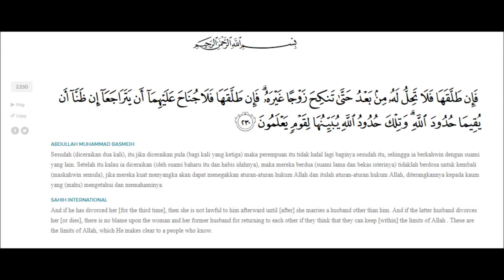tafsir surah Al Baqarah ayat 230 p2